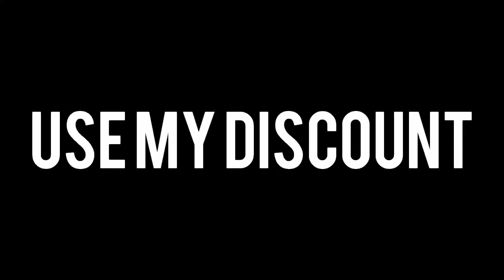Clans...#2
Today’s vid I will be talking about what happened to myt or Mythic... Hope You enjoy

Leaders Instagram:

Cookzii : Woke.Cookzii

vPxnic : Woke.vPxnic

Raider : Woke.Raider

Fat1Tap : Woke.Fat1Tap

I like poo